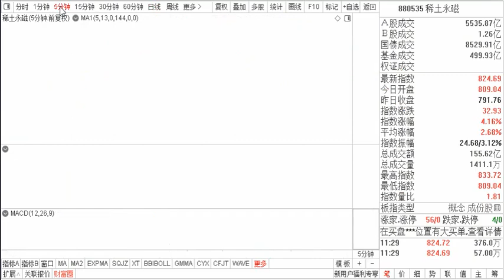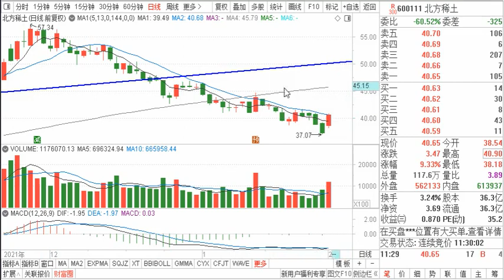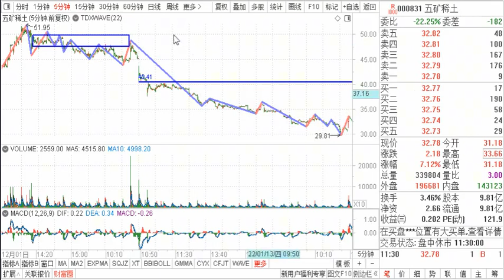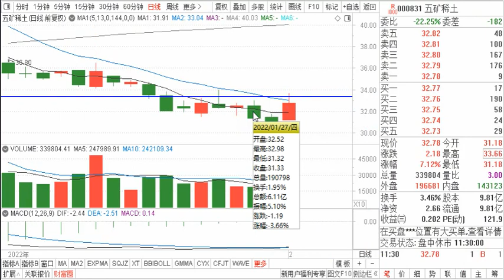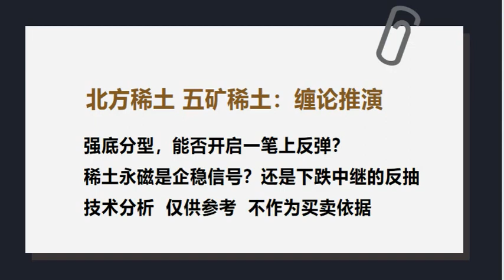北方稀土 五矿稀土 强底分型 能否开启一笔上反弹？稀土稳了吗？